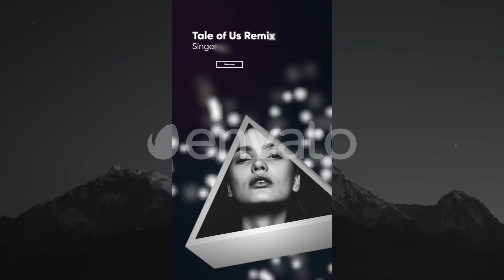Apple Motion Template: Instagram Modern Music Stories-Final Cut Pro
+5 Instagram Modern Stories
Apple Motion 5 or Final Cut Pro 10.4.8
1080×1920 Vertical FULL HD
Drag and Drop
Text and Image Placeholders